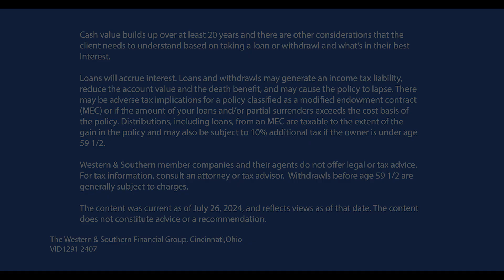What's the Diehl with Living Benefits